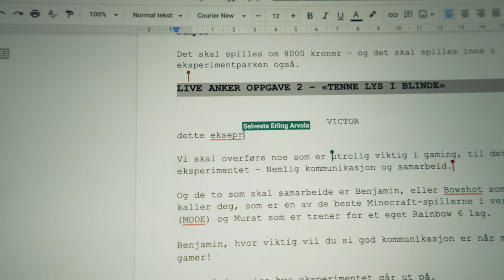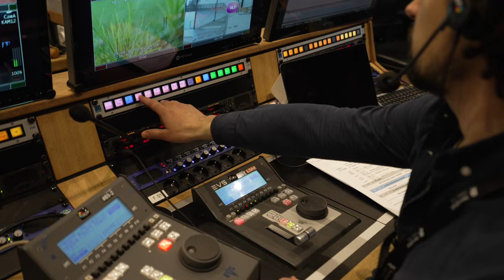BAK KAMERA på NRKs LIVE-SENDING! Hvordan lager man live-TV? Bli med bak "Alle Mot 1" da vel!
Mange har lurt på hvordan det er å lage Alle Mot 1, så jeg tenkte jeg skulle dra deg gjennom opplegget, enjoy! Innmari moro å høre fra deg om du lurer på no eller har noe på hjertet 🥳